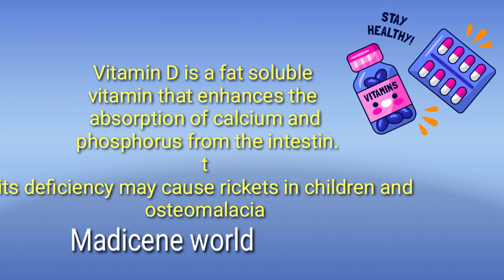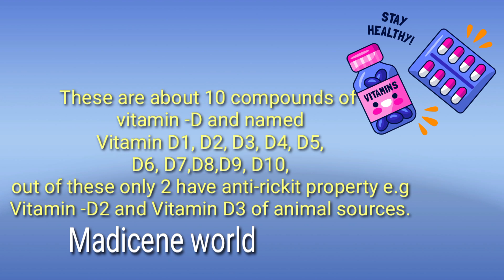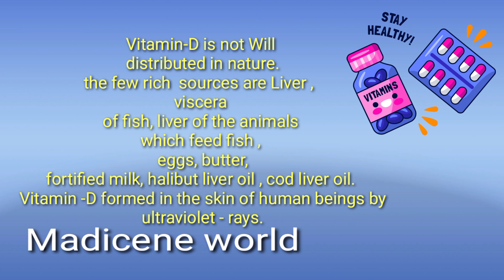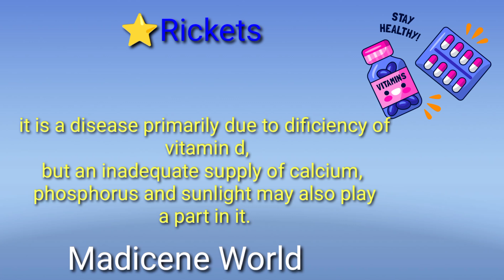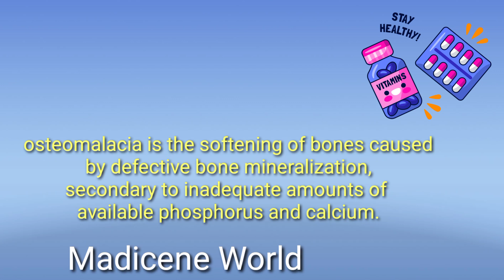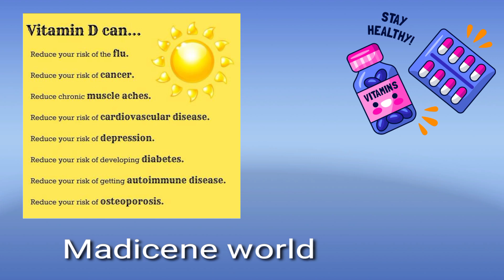Vitamin D|| how to harmful of the young people?|| if difficiency of vitamin d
I hope you well ok.
if you are interested my video so
 bill -icon
I can inform the every madicene
and health and disease and causes
if you are like my video are you are interested

I can explain the

                   ⭐high vitamin d
⭐low vitamin d
        ⭐typse of vitamin d
⭐causes
           ⭐cure
⭐advantage and disadvantage